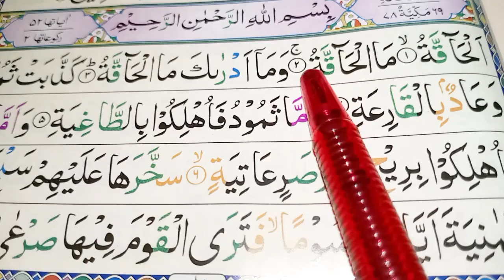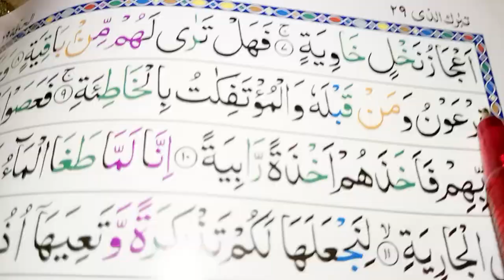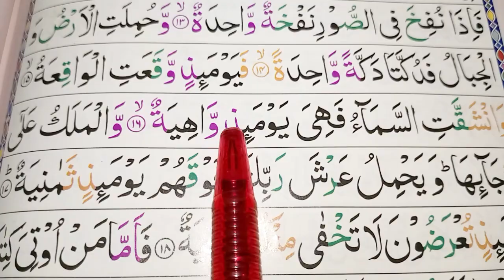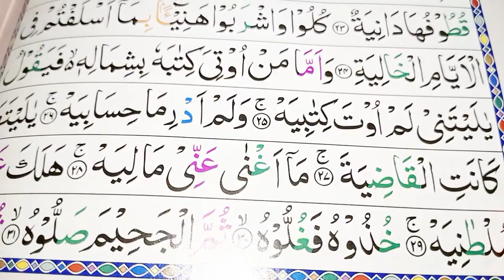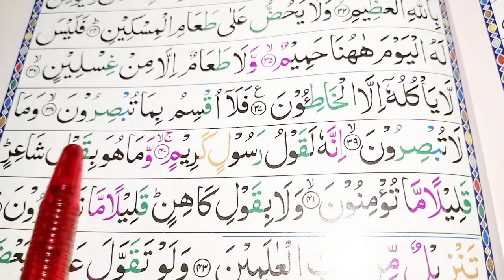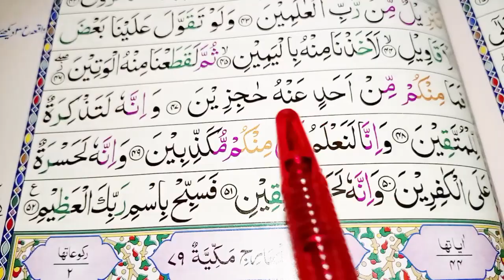khatm e nabuwat online Qur'an academy . سورۃ الحاقہ/ مکمل سورت تلاوت/ پارہ 29 /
اسلام علیکم ورحمتہ اللہ وبرکاتہ/ آج ہم سورۃ الحاقہ کی تلاوت کرے گے/ سورۃ الحاقہ مکیہ ہے اس میں 2 رکوع ہیں 52 آیات ہیں / پارہ 29 تبارک الذی مکمل سورت تلاوت